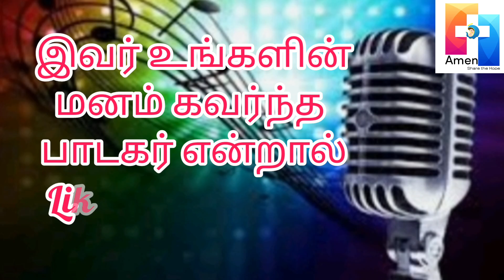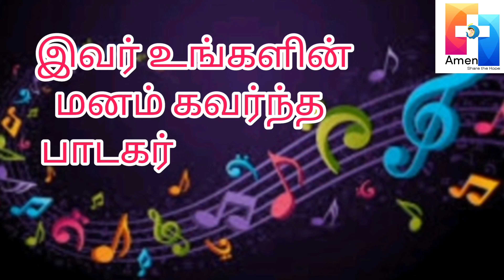AMEN SINGING COMPETITION - 2022 - ASC 219 : A.Martin - Mannargudi